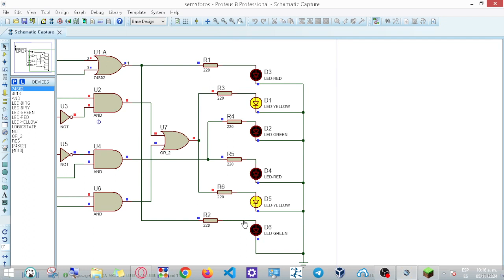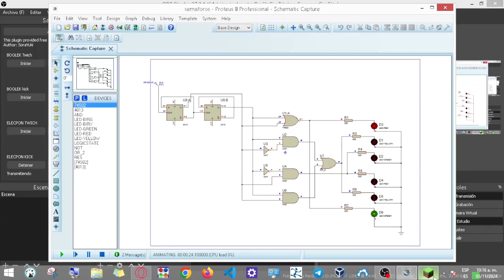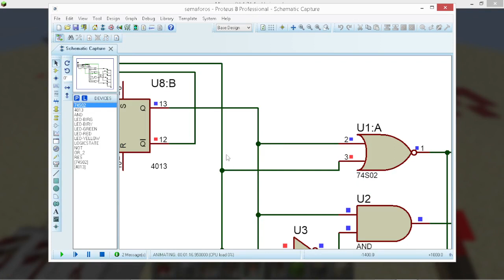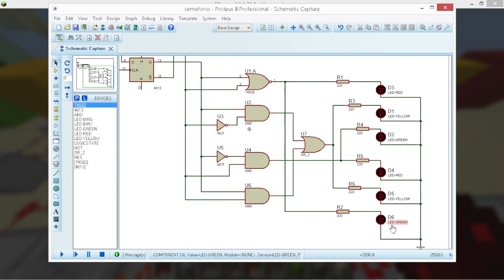CIRCUITOS EN MINECRAFT, SEMÁFORO CON COMPUERTAS LÓGICAS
En este video, se explica como se construyó un sistema de dos semáforos en minecraft.